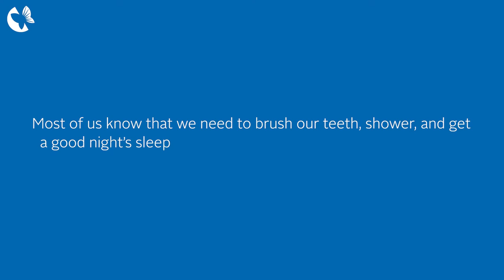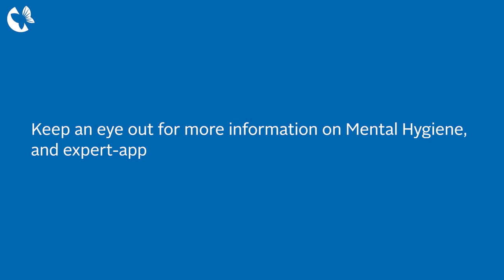Mental Hygiene: Daily practices to support your mental health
Introducing mental hygiene. Because there’s no reason to wait until we are feeling down to do something good for our mental health.

Guillaume Tremblay, lead nurse practitioner at the Brockville Mental Health Centre explains the concept of mental hygiene. Mental hygiene refers to simple practices you can do every day to support your mental health. It’s a form of preventive maintenance that can be likened to other hygienic practices, such as brushing your teeth, showering routinely, and regularly taking part in physical activity. Through the plasticity of the brain, mental training activities can foster healthy cognitive patterns that are conducive to well-being. As such, mental health experts recommend spending at least 10 minutes a day (all at once or in shorter intervals) on mental hygiene practices such as focused deep breathing and mindfulness, gratitude exercises, journaling and others.

Mental Hygiene is a form of preventative maintenance, and the concept of doing small things daily that support our mental health. We know that we should shower, brush our teeth, and get a good night’s sleep daily to stay on top of our physical and dental hygiene, but there’s currently no guidance around daily maintenance of our brains.

By committing to spending as little as 10 minutes per day on mental hygiene practices, research shows that they can have a significant impact on improving your overall wellness. One of these practices is positive psychology.